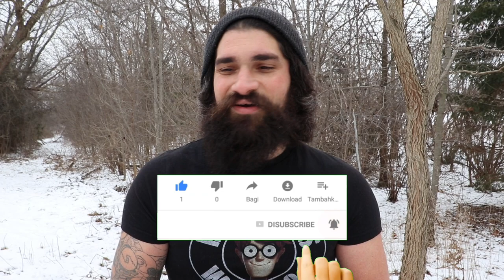LAS MENTIRAS DE ANTHONY FAUCI QUE CAMBIARON EL MUNDO 👀